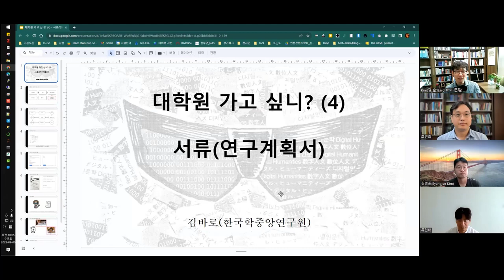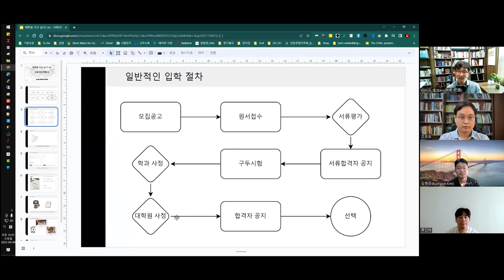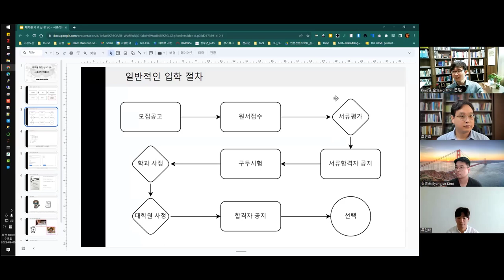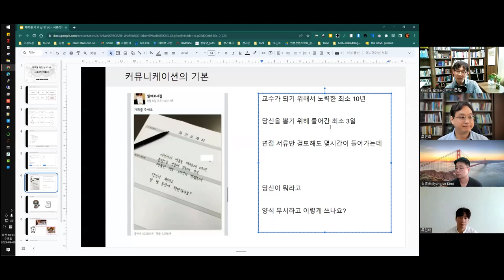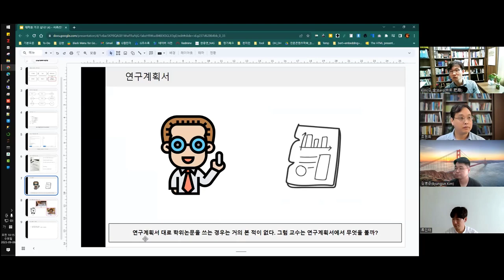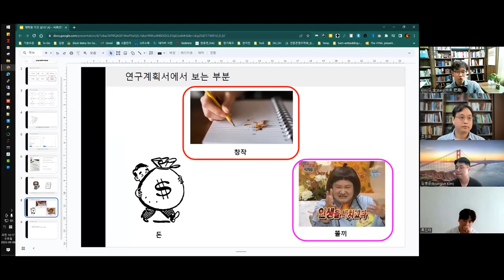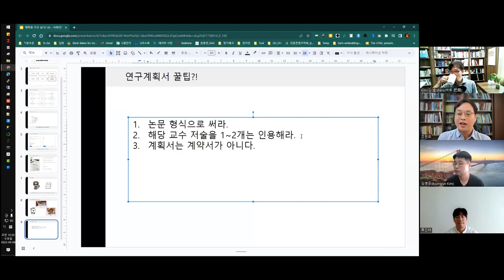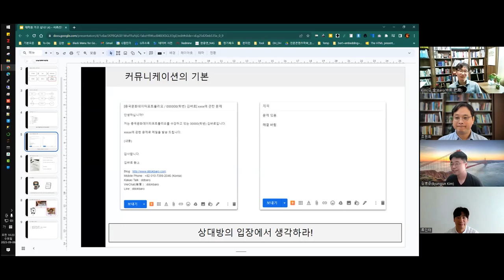[주간DH] [대학원] 서류(연구계획서) / 대학원 가고 싶니? (4)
대학원 가고 싶니? (4) - 서류(연구계획서)

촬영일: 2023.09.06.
참가자: 조원희, 김병준, 류인태, 김바로

인트로 제작: 전대리(였는데 지금은 이제 팀장이 된 B급 영상 마스터)
아웃트로 제작: 전가람(편집), 구현회(그림), 김마루(목소리)